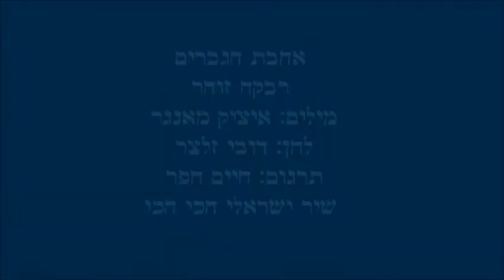- אהבת הגברים - רבקה זוהר - - israeli song - hebrew- rivka zohar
הצטרפו גם לדף המרכזי הרשמי --  שיר ישראלי
לתמיכה בתרבות הישראלית שלנו !

אהבת הגברים
רבקה זוהר
מילים: איציק מאנגר
לחן: דובי זלצר
תרגום: חיים חפר

הגר מתוך הארגז, מוציאה היא,
מחרוזת אלמוגים כמו דם.
סינור קטן וירוק וממשי,
וכובע של קש עם סרט תכלת גם.

את זה במתנה הוא נתן לי.
מזמן כשהלכנו לטייל.
שנינו ביחד שם באחו,
ליד מסילת הברזל.

הוי, כמו עשן מארובת הבית.
כמו עשן העולה מקטרים.
כזאת היא אמא שלי, היקרה לי.
כזאת היא אהבת הגברים.

לאן נשאר לי עכשיו ללכת?,
עם תינוק בידיים, מה נשאר -
רק לקחת אותו עם הפקלעך,
ולחפש עבודה ברחוב.

ואז מטאטא היא לוקחת,
ומטאטאה את האבק טוב טוב.
ומה שהוא מתחת לחולצה שלה,
עוד אומר: את אוהבת אותו.